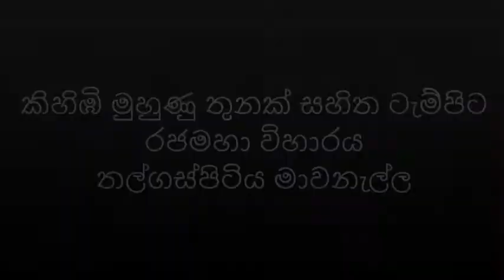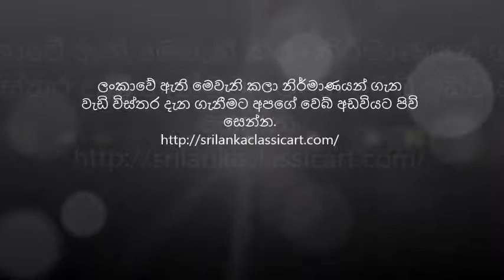කිහිඹි මුහුණු තුනක් සහිත ටැම්පිට රජමහා විහාරය - තල්ගස්පිටිය මාවනැල්ල(Tampita Raja Maha Viharaya)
කිහිඹි මුහුණු තුනක් සහිත ටැම්පිට රජමහා විහාරය - තල්ගස්පිටිය මාවනැල්ල(Tampita Raja Maha Viharaya - Thalgaspitiya Mawanella)